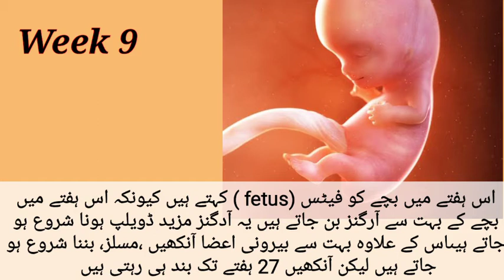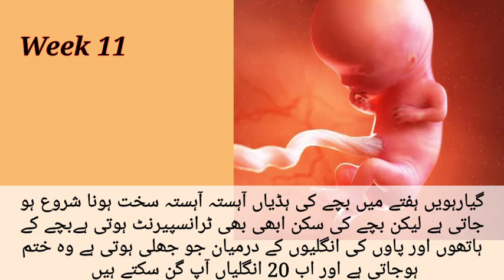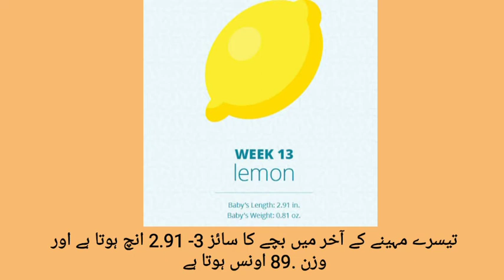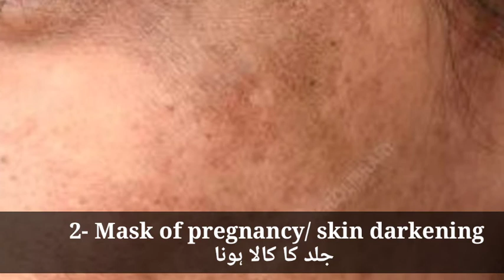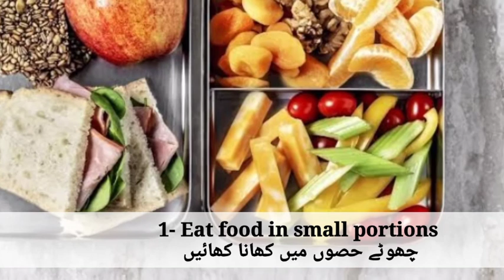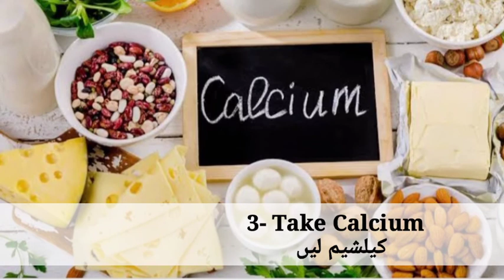third month pregnancy Complete guide | pregnancy week by week|baby development|| week 9-13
week 9-13 include in third month pregnancy .baby Development during during week 9-13
baby heart start function ,bones starts to become hard ,brain fully functional , placenta is full functional now and continue to grow with baby
,==∆∆∆changes in mother body / Symptoms
1- mask of pregnancy / skin darkening
2- visible veins
3- bleeding gums
4- heartburn
==∆∆ tips
1- eat food in small portion instead of big meals
2- drink more water.
3- eat iron rich foods
4- take calcium
∆∆ pregnancy tests
1- urine test
2- blood test
3- doppler test
4- ultrasound test